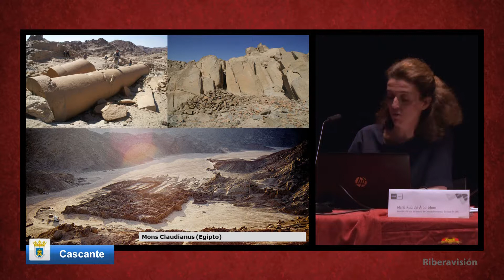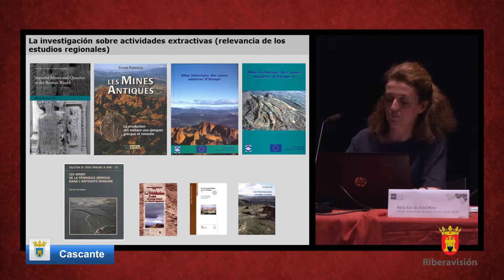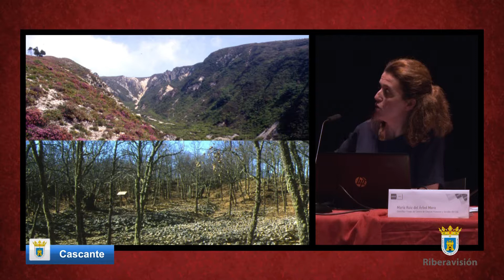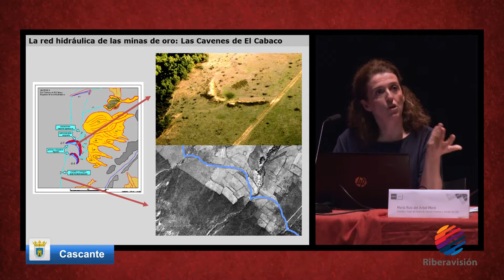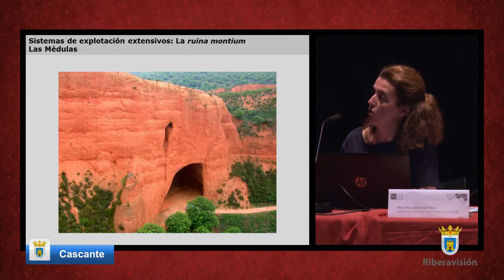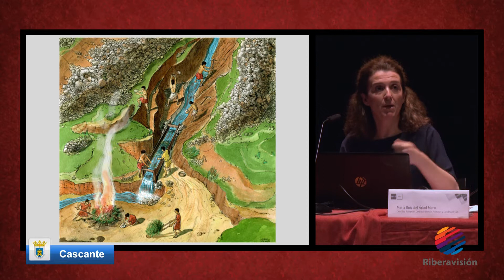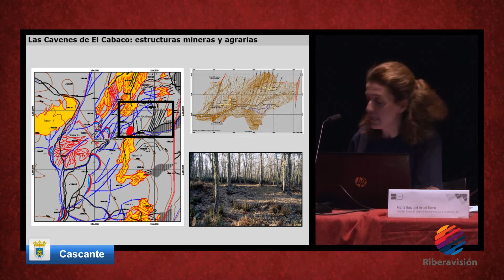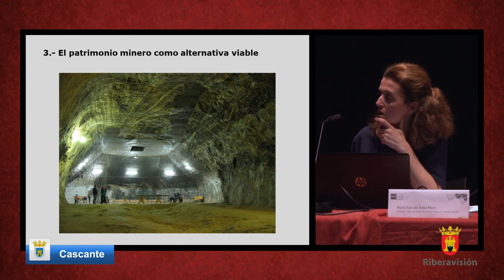XIII Semana Romana: "Más allá de las canteras" (Cascante 2018)